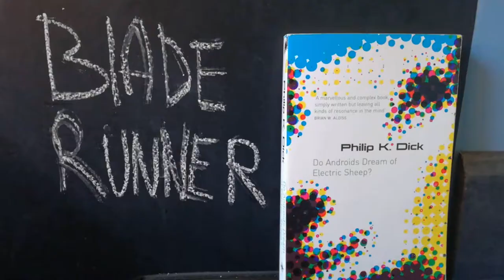Breve Análisis de BLADE RUNNER - Phillip K. Dick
Mi reséña de la obra más conocida de Phillip K. Dick. Para este vídeo propongo un juego: como está grabado en dos tomas, puedes intentar encontrar todos los errores de racord de este vídeo ¡Diversión para toda la familia!

Ah, y hay partes en las que estoy friendo huevos fuera de cámara (perdón por los problemas de sonido)

Nujabes - Kumomi

Nujabes - Horizon